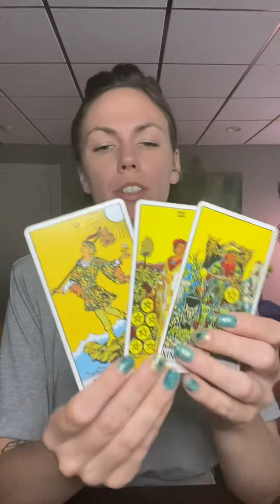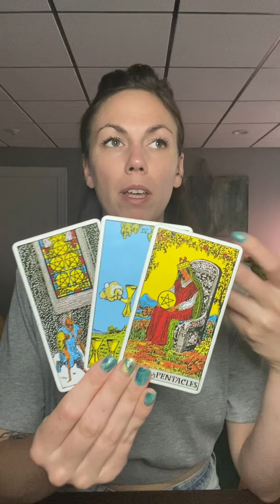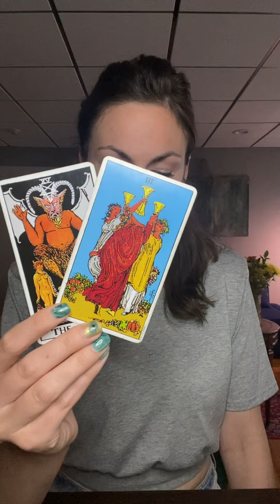Independent Adventure Capricorn July 2022